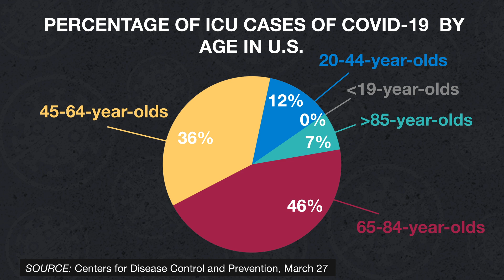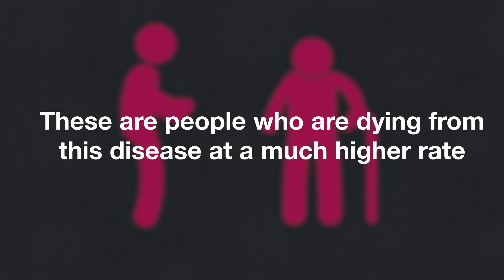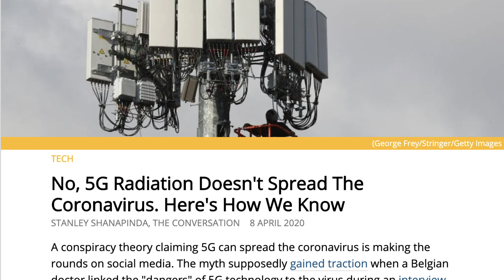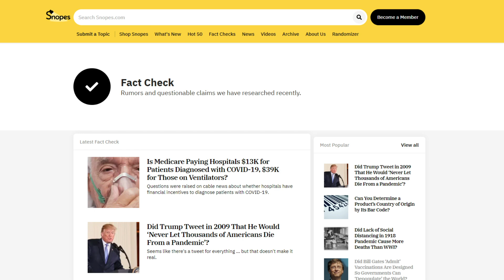Busting COVID-19 Myths and Misinformation: We Got You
With new information about COVID-19, comes misinformation too! False claims and rumors about everything from treatments and remedies to how the virus is spread are popping up everywhere-- it’s hard to keep track of what’s accurate and what’s not. Myles not only sets the record straight by speaking to a public health expert to answer some of your most burning COVID-19 questions, but also gives you some quick tips on how to vet if what you’re coming across online is accurate or not.

New information about COVID-19 and the coronavirus is coming at us fast-- and sometimes the new information contradicts what was previously believed. And that’s a totally normal part of science-- that’s just how science works. And with COVID-19, scientists all over the world are working fast to try to learn as much as they can about the new virus and disease. And because of this gap in knowledge and changing information, it totally makes sense that there’s a lot of misinformation floating around out there. So we talked to U.C. Berkeley's Dr. John Swartzberg, a public health expert, to set the record straight on a few common questions.

Here are some of the Doc’s answers to your questions.

**Isn’t the flu just as dangerous as this novel coronavirus? Why are we shutting down society for it?**
The flu does kill a lot of people every year, but COVID-19 has the potential to kill even more people.

**Does taking Vitamin C protect you against COVID-19?**
No, there’s no evidence that vitamin C will protect you against COVID-19. Vitamin C is important for your overall health and immune system, but you can get that with the foods you eat. No need to spend money on lots of vitamin c supplements.

**If you can hold your breath for 20 seconds does that mean you don’t have COVID-19?**
No. That recommendation is a myth-- don’t follow it.

**Does drinking alcohol kill the virus?**
Drinking alcohol actually weakens the immune system.

And here are some of our tips on how to figure out if what you’re coming across online is legit or not.

Read laterally. Open up some google tabs and see if you can validate the information.  Google the publication, google the person being interviewed, google the claim/ story itself. If there are lots of legit news organizations, or health organizations corroborating the claim, then it’s probably good to go.

Know who to trust. The CDC, WHO and Johns Hopkins are great resources to go to for up-to-date information about the virus and disease. Snopes.com and Poynter’s COVID-19 misinformation have professional fact checkers that busting some common COVID-19 myths too.

Also, check out our video on how to spot bad science reporting!

RESOURCES
COVID-19 misinformation is going viral — help stop the spread (Poynter)

Severe Outcomes Among Patients with (COVID-19)-US, Feb 12–Mar 16, 2020 (CDC)